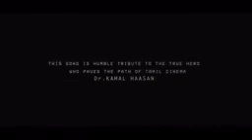தமிழ்ப்படம் சத்யா - தலைவர்